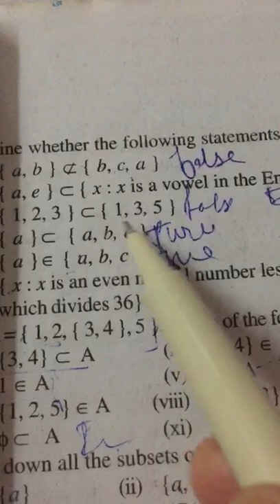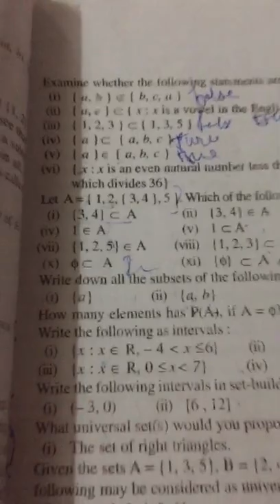Class11th maths Ex-1.3 Subsets intro